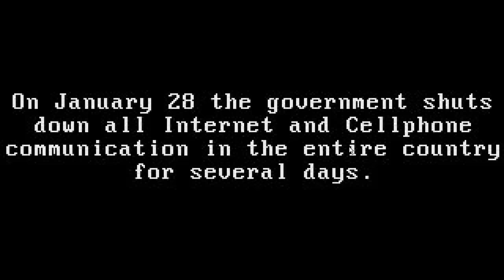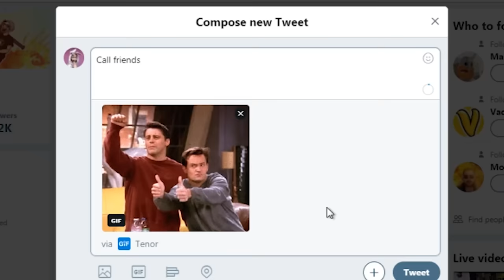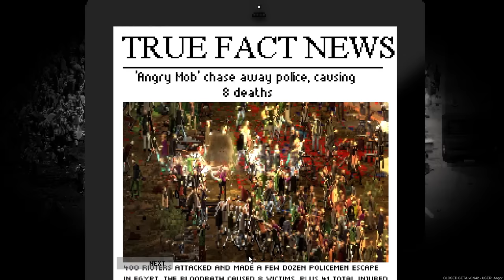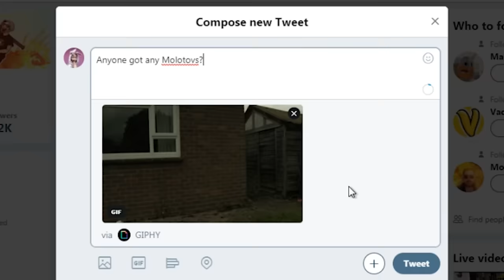Camel Attack - Riot Civil Unrest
We are leading a mob into the riot today. Can we liberate Egypt and get out internet back. Or are we going to be mauled by a camel. Who knows.